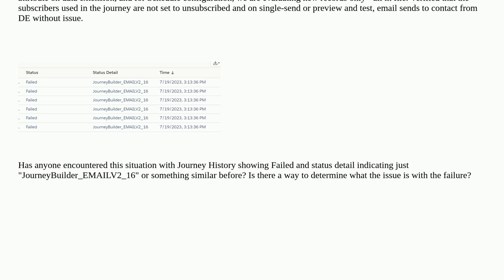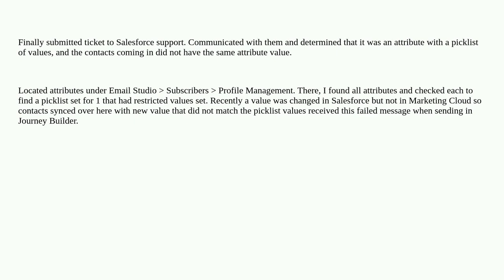Salesforce: Journey History Showing Status as Failed and Detail as JourneyBuilder_EMAILV2_16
Journey History Showing Status as Failed and Detail as JourneyBuilder_EMAILV2_16

A special thanks goes out to the awesome community

  journeybuilder marketing-cloud